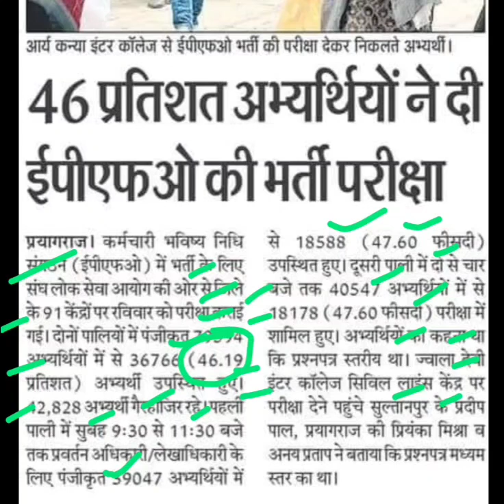40% ने दी ईपीएफओ परीक्षा,upsc epfo exam latest news,upsc epfo exam news today,upsc epfo exam news